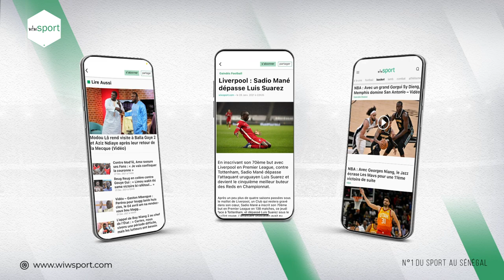Revue : Point sur le Mercato des Lions, le Sénégal proche de la finale, Siteu vs Papa Sow